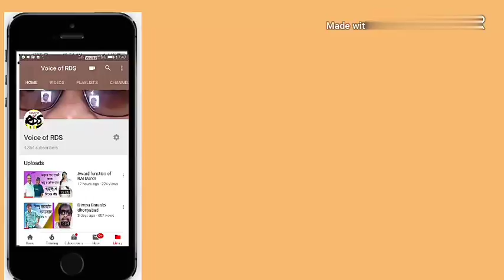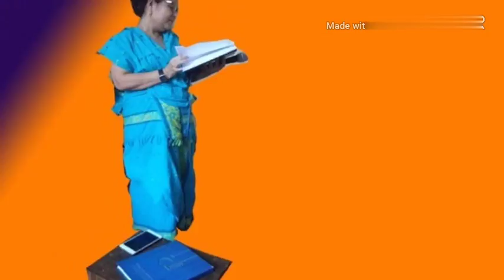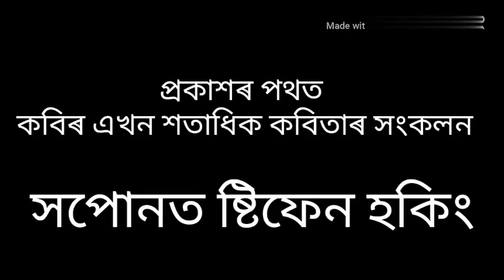Xaponat Stephen Hawking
An Assamese poem by KABERI KACHARI RAJKONWAR.